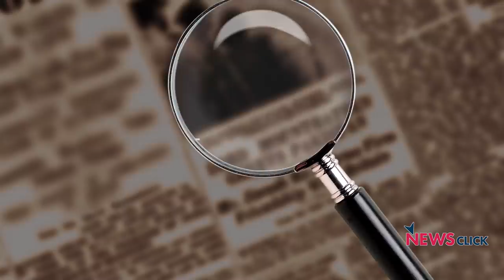खोज ख़बर : जनता घंटी बजा रही है, सुन लो हुक्मरानो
इस एपिसोड में वरिष्ठ पत्रकार भाषा सिंह ने  नागरिकता संशोधन कानून के खिलाफ उमड़े जनआक्रोश  साथ-साथ मोदी-अमित शाह के खतरनाक मंसूबों पर चर्चा की। देश  की नागरिकता को धार्मिक आधार पर बांटने से सामाजिक ताना-बाना कैसे छिन्न-भिन्न हो रहा है,यह लोकतंत्र के लिए खतरनाक है।